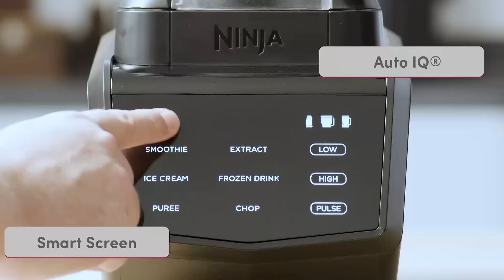Descubre el poder del sistema de cocina Ninjamo modelo CT672A: 3 electrodomésticos en uno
El sistema de cocina Ninja es mucho más que un simple electrodoméstico. Con su base inteligente y sus múltiples funciones, te permitirá ahorrar tiempo y esfuerzo en la cocina. Descubre cómo esta maravilla tecnológica te ayudará a preparar una amplia variedad de recetas, desde salsas y aderezos, hasta smoothies y postres sorprendentes. Sumérgete en la comodidad de cocinar con el sistema de cocina Ninja y disfruta de resultados excepcionales en cada bocado.

Conoce todos los modelos que tenemos en Sistemas de Cocina

Licuadora Ninja touch y Procesador de Alimentos Ninja modelo CT672A

Dale poder a tu cocina con Ninja®